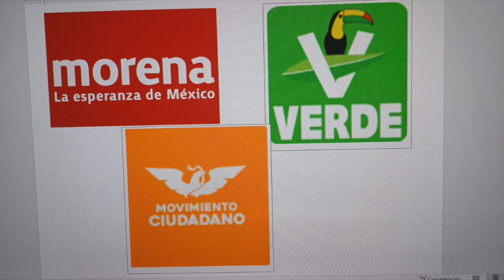Tierra de Venados. Plática con l Lic. Gustavo Garcia Maldonado criador de gallos de pelea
Dicen que la unión hace la fuerza, por eso, hoy te presentamos una plática con el Lic. Gustavo García Maldonado, reconocido criador de gallos de pelea y quien ha trabajado mucho en la defensa de esta tradición tan mexicana.

Debemos de unirnos tanto cazadores como propietarios de UMAs para defender y enaltecer nuestra actividad, unámonos a galleros, taurinos y charros en nuestras manos está mantener nuestras tradiciones.